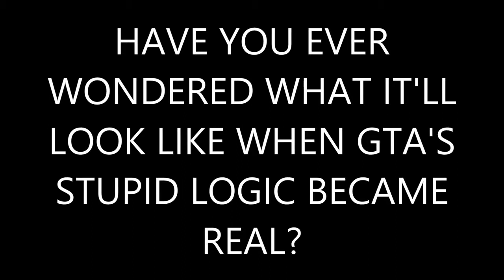GTA IN REAL LIFE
ETO MGA IBANG VIDEOS!

OH ETO! TWITTER KO!

OH AT TIGNAN NIYO!! GOOGLE+ PAGE KO PA!!!

SALAMAT SA PAG-NOOD NIYO AT TANDAAN NIYO NA MAHAL KO KAYO!!!